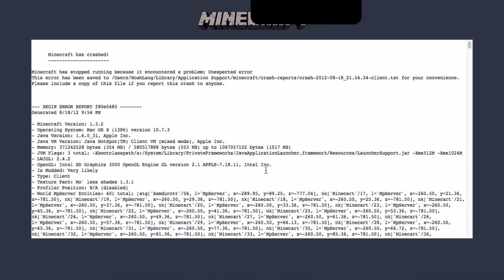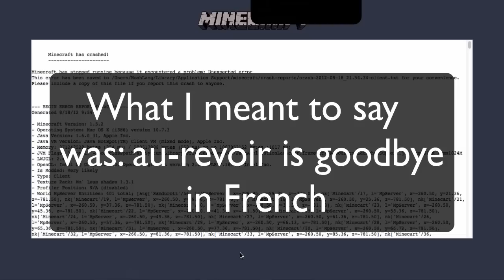Minecraft Tower Drop Episode 1 - MY LEGGGGS!!!!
Me and snivy fool around with the tower drop map :3

SOOO MUCH LEG BREAKING!